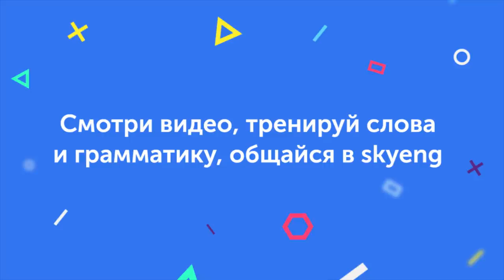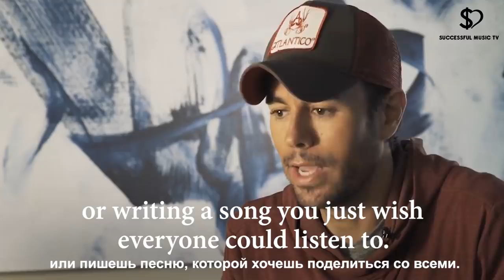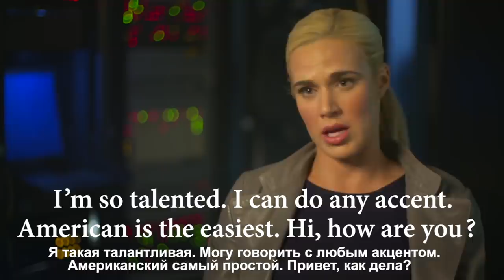Ох уж эти АКЦЕНТЫ: Как понимать не носителей английского языка со всего мира || Skyeng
Как говорят не носители и как понимать акцент у индийского, итальянского и испанского английского языка!

Содержание видео
0:00 Вступление
0:37 Разница акцента и произношения
1:34 Индийский акцент
3:08 Skyeng Travel
4:01 Итальянский акцент
5:58 Игра Hands Up
6:28 Испанский акцент
8:29 Акцент — проблема?

Советы, как поправить свой акцент:

1. Выбери один акцент и работай именно над ним (британский, американский, индийский и тд).

2. Тренируй произношение отдельных звуков с преподавателем или найди видео на YouTube, повторяй перед зеркалом.

3. Работай над интонацией и ударением в предложениях, например, на первом этапе нарисуй себе схемы.

4. Слушай и смотри много в оригинале (минимум 10-20 минут каждый день), при этом повторяй за спикером, имитируя акцент и интонацию.

5. Записывай себя на диктофон, чтобы потом сверять, насколько похоже звучит. Например, любимую цитату из фильма или строчку из песни.

6. В компании друзей предложи сыграть в игру — говорить на русском с английским акцентом, так мозг фиксирует, какие звуки отличны в двух языках.

THE BIG BANG THEORY -Sheldon and Raj fighting over a DESK. (4:12 - 4:24)
The Big Bang Theory, автор: Mark Cendrowski / Chuck Lorre / Barenaked Ladies
Jamal tries to phone Latika Slumdog Millionaire (2008) Clip 12 of 15 Dir. Danny Boyle Slumdog (1:40 - 1:45)
автор: Danny Boyle / Simon Beaufoy / A.R. Rahman
Leo's Bad Luck - (3:52)
автор: TheEllenShow
Big Bang Theory Indian - (1:36 - 1:50)
автор: Mark Cendrowski / Chuck Lorre / Barenaked Ladies
Family guy Italian stereotypes compilation - (1:30 - 1:44)
автор: James Purdum / Seth MacFarlane / Walter Murphy
Joseph Gordon-Levitt Does Accents with 'Heads Up!' - (0:42 - 0:44)
автор: TheEllenShow

Учите слова из видео в мобильном приложении от Skyeng

Приложение для учеников Skyeng:
iOS: